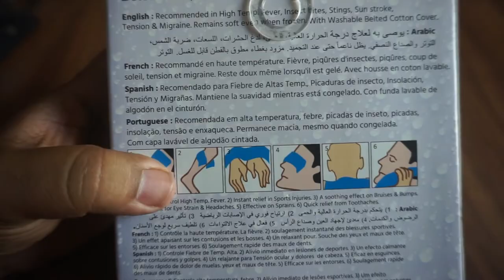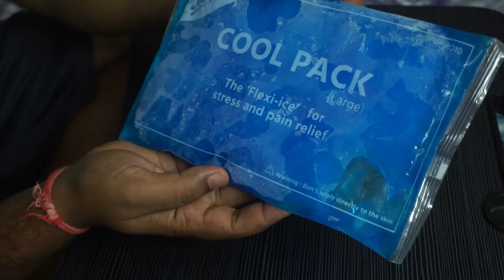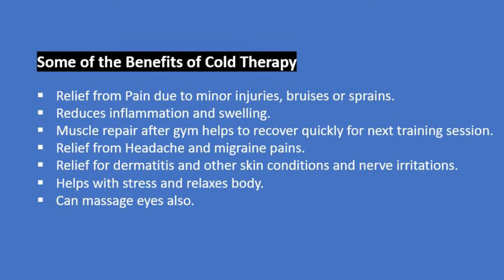Cool pack from Flamingo - review and benefits of cold therapy